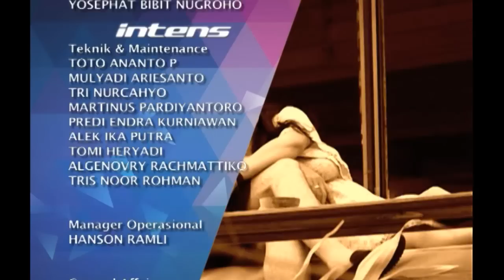Harga Sembako Naik, Para Selebriti Menjerit - Intens 01 September 2015